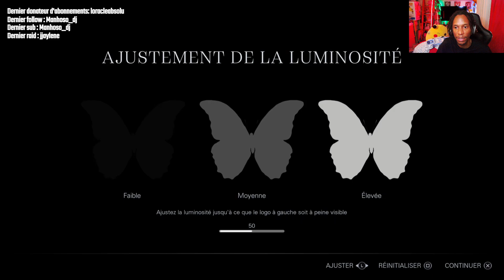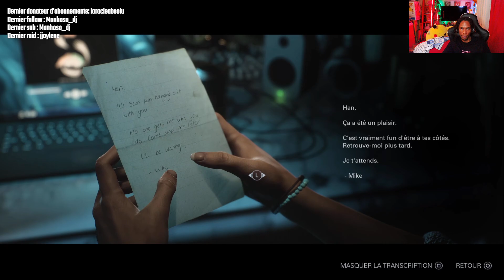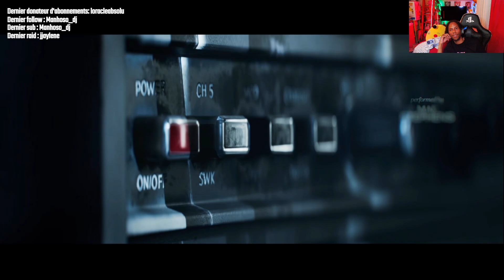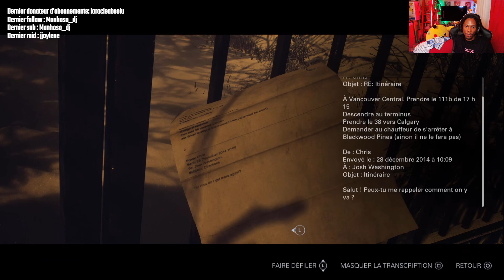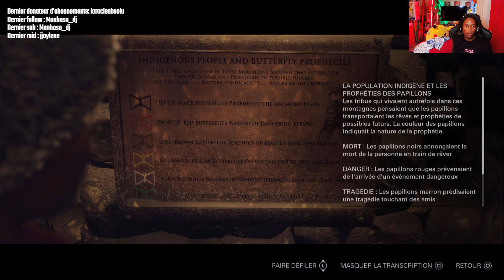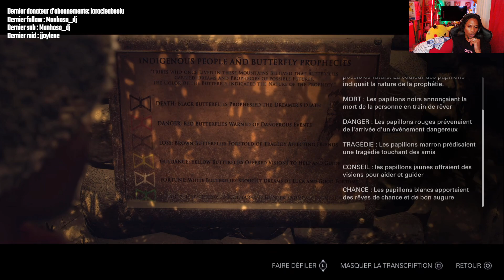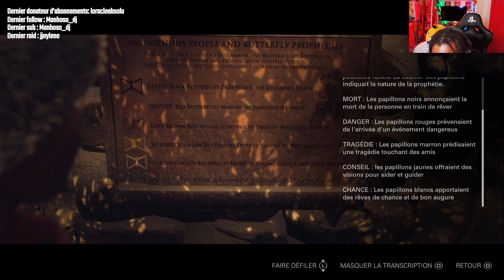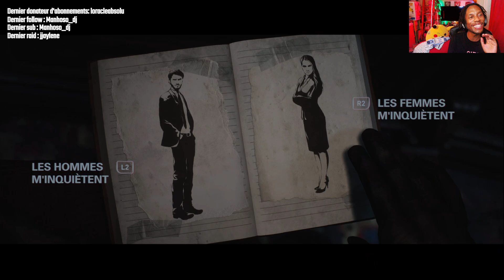🎮 Let's play : UNTIL DAWN est de retour sur PS5. Et il est PASSIONNANT !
L'attente est terminée pour les fans de frissons et d'aventures narratives ! "Until Dawn", le jeu qui a redéfini le genre horrifique narratif, est de retour avec un remake sur PS5, et il est plus passionnant que jamais. Avec des graphismes améliorés, une expérience de jeu rafraîchie et une disponibilité sur PC, ce classique de Supermassive Games promet de capturer à nouveau l'attention des joueurs du monde entier.

Le remake d'"Until Dawn" n'est pas un simple lifting visuel, c'est une refonte complète sous Unreal Engine 5, offrant des personnages et des environnements plus réalistes, ainsi que des effets visuels et des animations améliorés. Les développeurs ont travaillé d'arrache-pied pour recréer le jeu dans son intégralité, en mettant l'accent sur une narration visuelle plus intime et une atmosphère renforcée.

Les fans de la première heure remarqueront des ajustements significatifs dès le début de l'histoire, avec un prologue retravaillé pour une meilleure compréhension et un rythme plus soutenu. En appuyant sur l'histoire familiale des Washington, l'introduction donne un nouveau caractère au reste du scénario.

Ce n'est pas tout, les rumeurs suggèrent qu'une suite pourrait être en développement par un studio PlayStation spécialisé dans la VR, ce qui laisse présager une expérience encore plus immersive et terrifiante.

Alors, est-ce que ce remake vaut le détour ? Absolument ! Que vous soyez un nouveau joueur ou un fan de longue date, "Until Dawn" sur PS5 est une expérience à ne pas manquer, surtout avec Halloween qui approche. Préparez-vous à plonger dans l'horreur et à prendre des décisions qui façonneront votre aventure. Chaque choix compte, chaque décision peut être fatale. Êtes-vous prêt à survivre jusqu'à l'aube ?

Pour ceux qui trépignent d'impatience, le jeu est disponible en version physique ou dématérialisée pour 69,99€, et les joueurs PC peuvent se procurer le titre via Steam et l'Epic Games Store. C'est le moment idéal pour rejoindre l'aventure et découvrir pourquoi "Until Dawn" reste un incontournable du genre horrifique narratif. Bon jeu à tous !